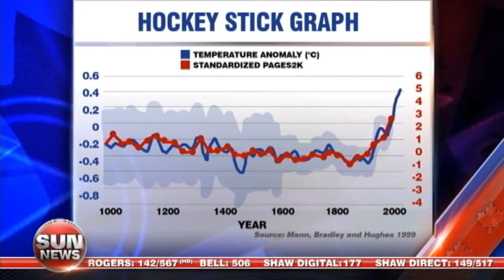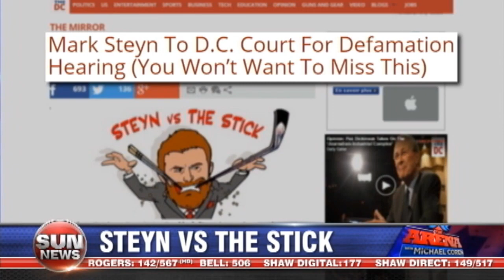Mark Steyn's Libel Lawsuit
Mark Steyn is currently in the centre of a libel case launched by scientist Michael Mann.